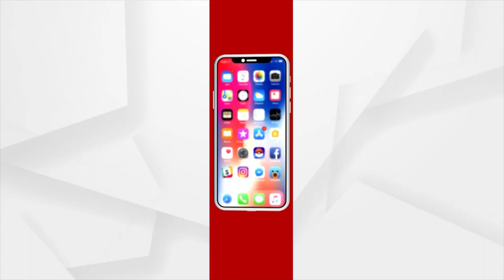ଜମ୍ମୁକାଶ୍ମୀରରେ ଦୂର ହେବ ରାଜନୈତିକ ଅସ୍ଥିରତା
ଜମ୍ମୁକାଶ୍ମୀର ସମସ୍ତ ରାଜନୈତିକ ଦଳ ନେତାଙ୍କ ସହ ବୈଠକ କରିବେ ପ୍ରଧାନମନ୍ତ୍ରୀ ନରେନ୍ଦ୍ର ମୋଦି । ଜୁନ ୨୪ ତାରିଖରେ ଗୁରୁତ୍ବପୂର୍ଣ୍ଣ ବୈଠକ ଅନୁଷ୍ଠିତ ହେବ । ଏନେଇ ପ୍ରଧାନମନ୍ତ୍ରୀ କାର୍ଯ୍ୟାଳୟ ପକ୍ଷରୁ ନିମନ୍ତ୍ରଣ ପତ୍ର ପଠାଯାଇଛି ।